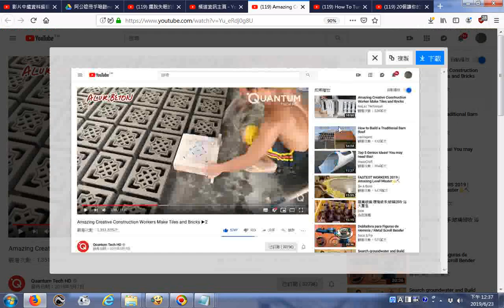20190623瀏覽圖案 Amazing Creative Construction Workers Make Tiles and Bricks ▶2 YouTube htm